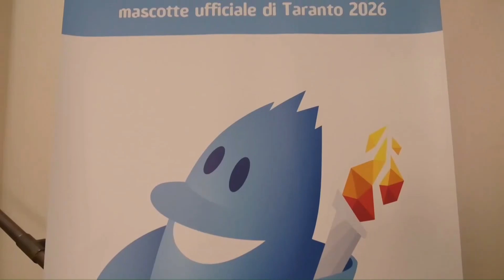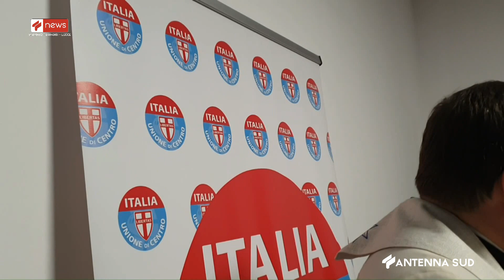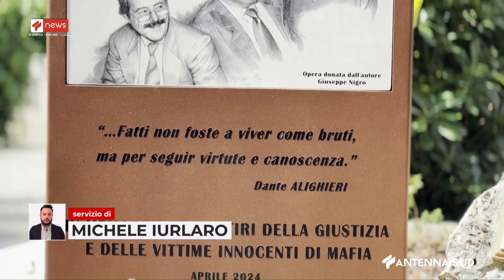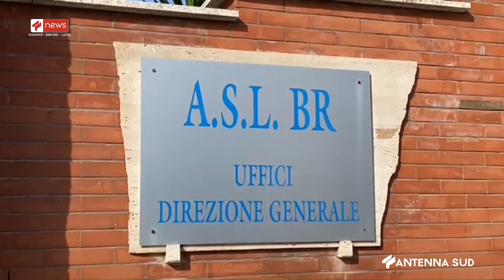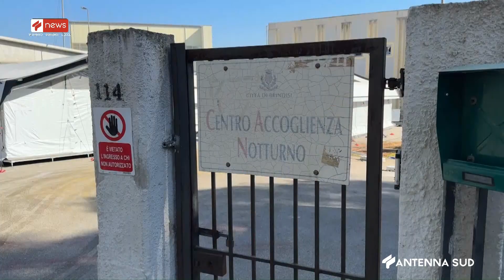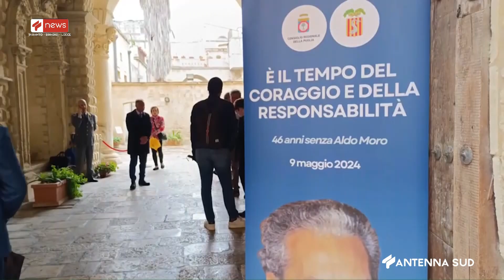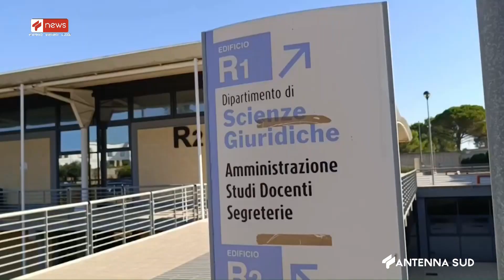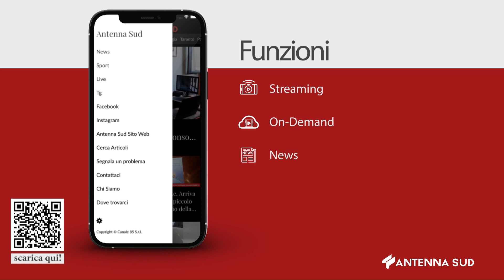TG TA - BR - LE ORE 14:15 DEL 09 maggio 2024